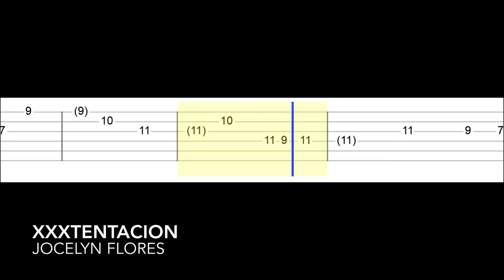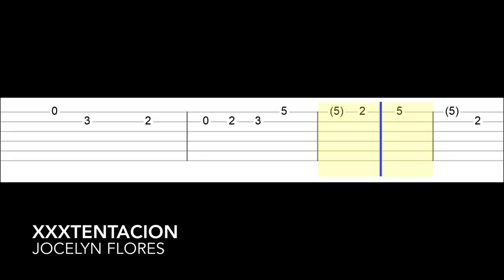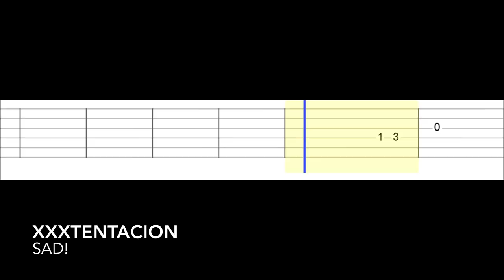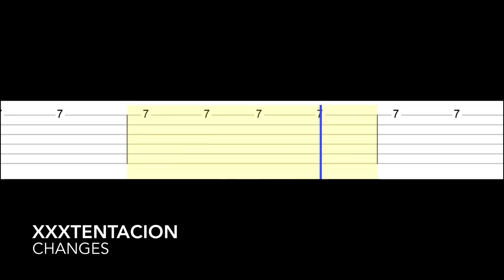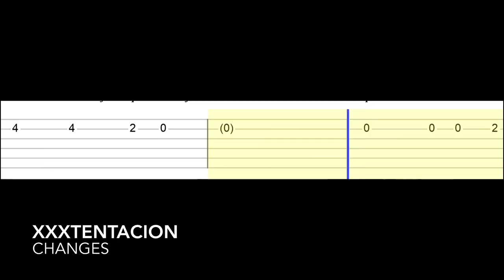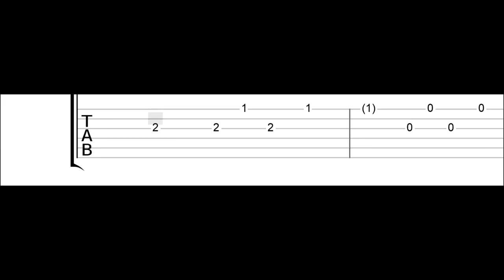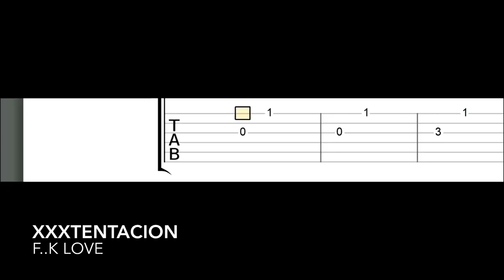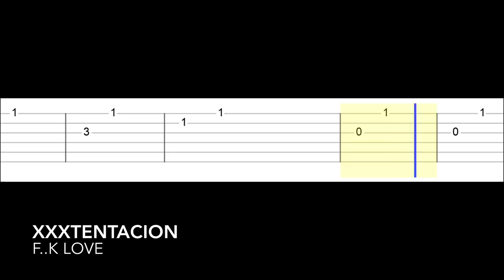XXXTENTACION'S TOP 5 SONGS ON GUITAR